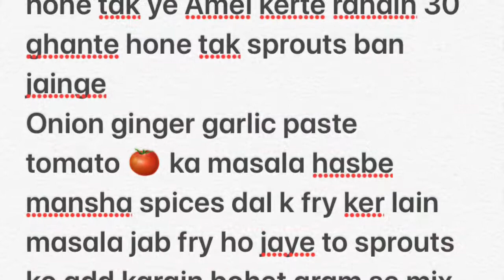Moong daal sprouts fried masala